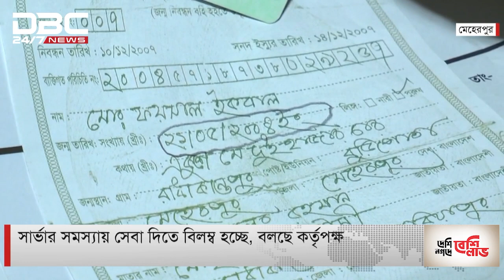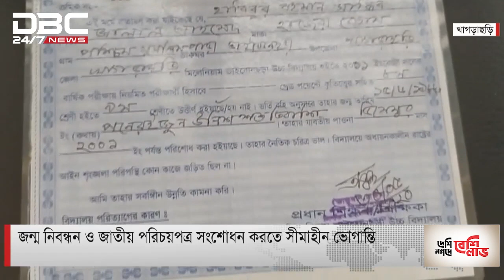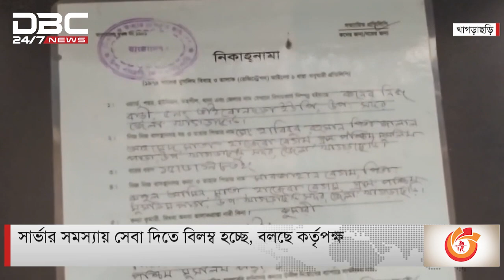জন্ম নিবন্ধন ও জাতীয় পরিচয়পত্র সংশোধন করতে সীমাহীন ভোগান্তি